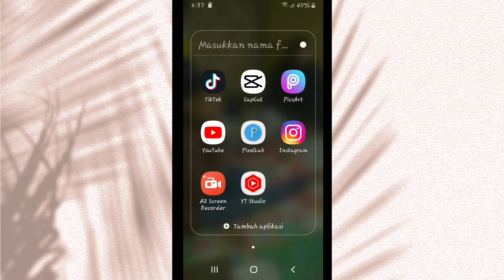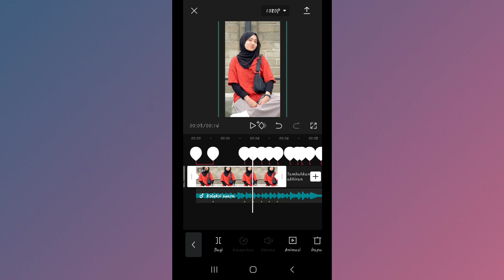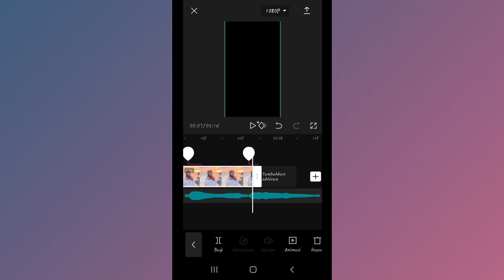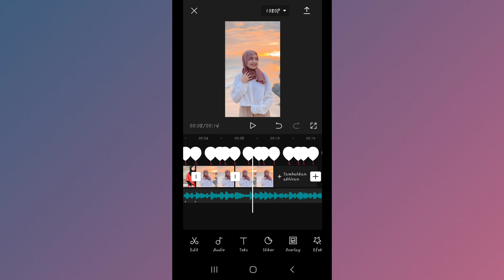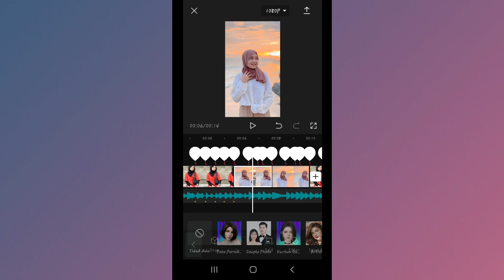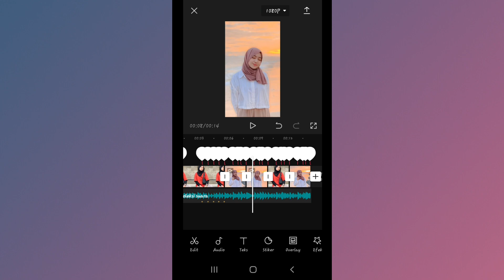tutorial jedag jedug capcut ke samping ke bawah DJ pa mama mantu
tutorial jedag jedug capcut ke bawah dan ke samping

lagu...

dj bilang pa mama mantu kita so siap kasih